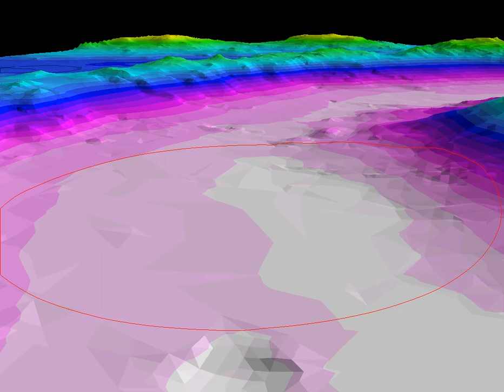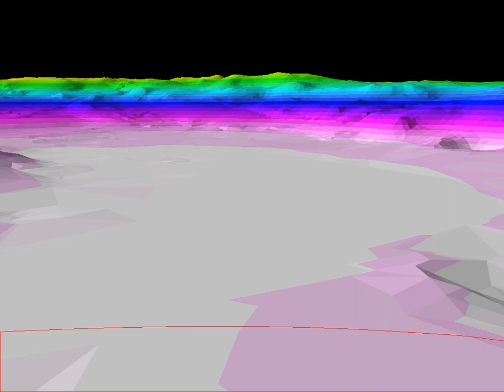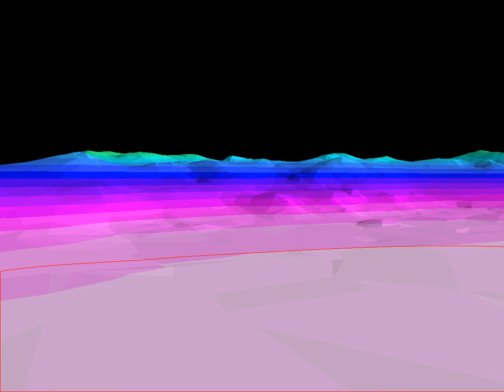Gale Crater Skyline from Curiosity-MSL.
This video shows the Gale Crater skyline that Curiosity will see after landing. Gale is the future landing site of the Mars Science Laboratory-Curiosity. The topography used is from MOLA Laser Altimeter and a specific color scale is used in order to show the altitude. Each step in color is 190 meters high. The highest peak (in orange) is 1412 meters high, while the lowest depression (in light pink) is -4459 meters deep.
North is indicated on the surface while the ellipse landing site of Curiosity is in red.